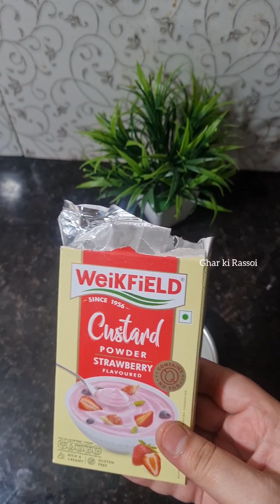Custard Powder Kulfi | Strawberry Powder | Ghar ki Rassoi 👌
Custurd powder strawberry kulfi @Pinkirecipe